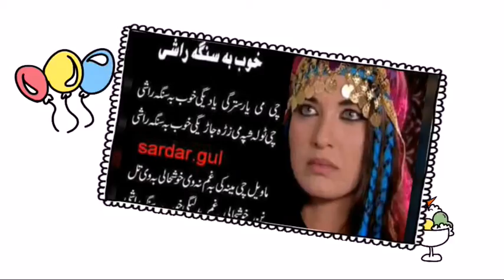Komutan Filmi- 128.Bolum.Leyla & Sardar Komutan_2020